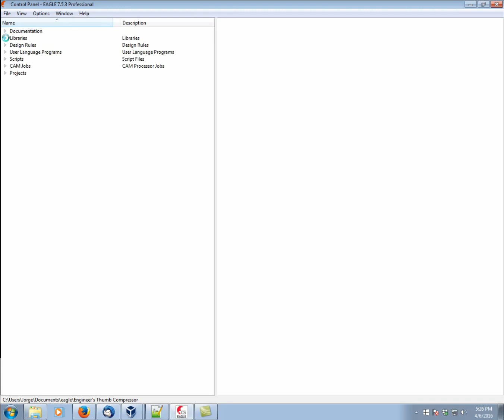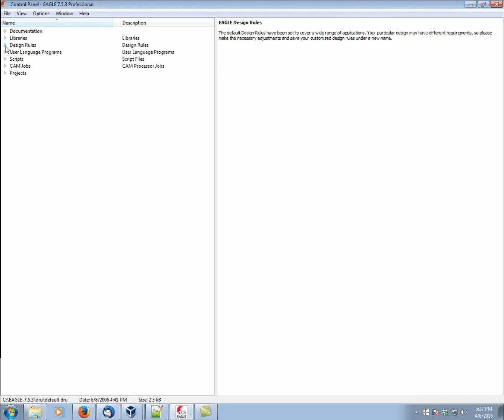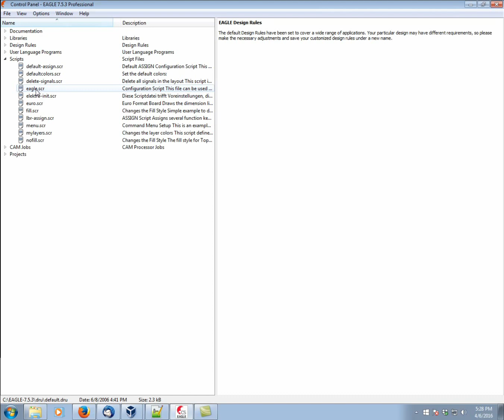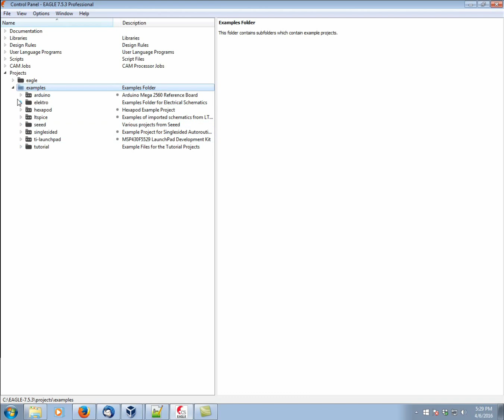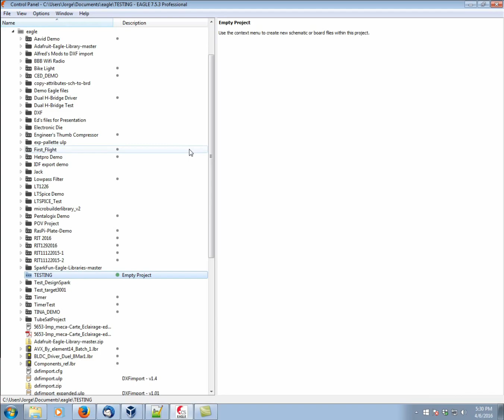New Version EAGLE Guided Tour Part 1: Control Panel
Latest Version: The Control Panel gives an overview about EAGLE Libraries, User Language Programs, CAM Jobs Design Rule Files and Projects. Basic configuration can be made from here.